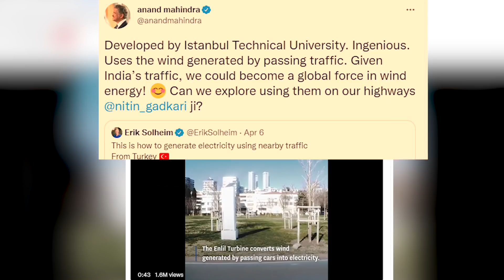हाईवे पर दौड़ेंगी गाड़ियां, बनेगी बिजली ! | BIZ Tak